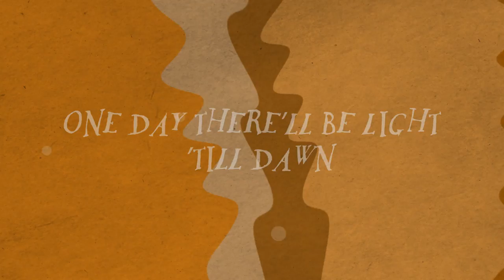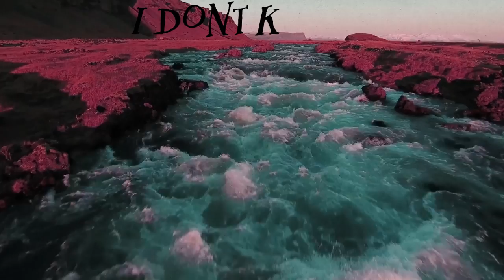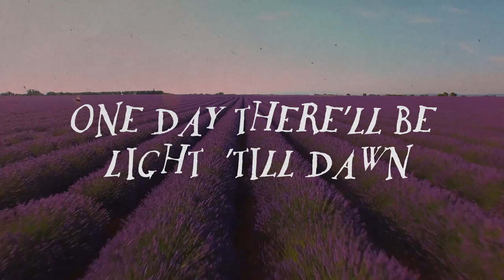Anelogi - River Still Runs Deep (Official video)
From the ep Wisdom Of The Heart

Music/lyrics: Anelogi
Video: Fredrik Hjulmand
Recording engineer/production/mix: Lars Villumsen/Kite Klang
Master: Caspar Hesselager
Photos: Andrea Peller
Artwork: Snorgaard Art

Anne T. Geertsen: vocal & keys
Fredrik Rejle: guitar
Fredrik Hjulmand: bass & backing vocal
Kasper Klemme Jackson: drums
Lars Villumsen: backing vocal